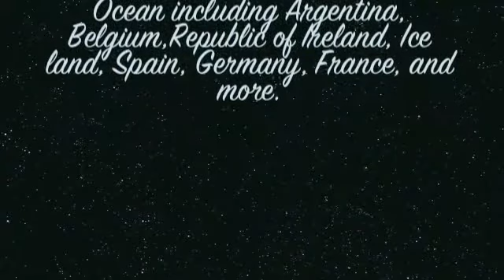giana b sci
giana